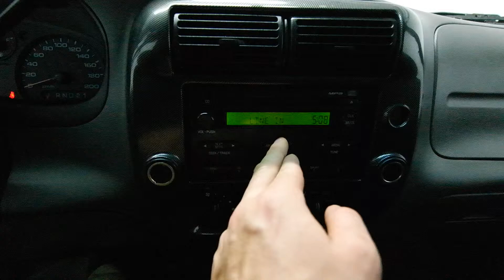2010 Mazda B2300 SX Mark Wilsons Better Used Cars Guelph, Ontario Stock: APM01601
2010 Mazda B2300 SX Mark Wilsons Better Used Cars Guelph, Ontario Stock: APM01601